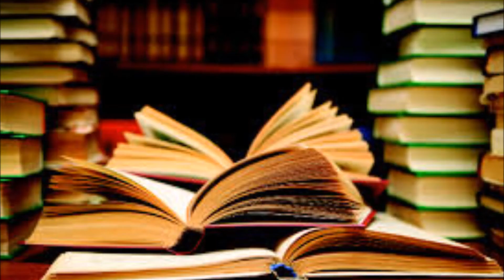The value of video games trailer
Join with me as we embark on a journey into what makes video games great.